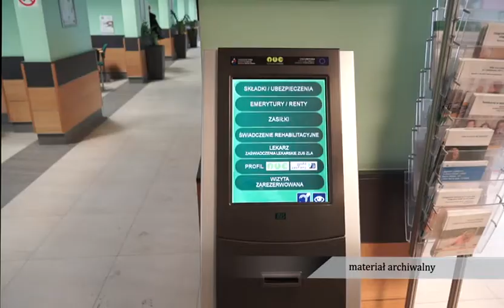W tym roku czerwcowa emerytura korzystniejsza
Osoby, które planują złożenie wniosku o emeryturę w czerwcu 2020 r., nie muszą obawiać się niekorzystnej waloryzacji składek. Zmiana wynika z tarczy antykryzysowej 3.0. Na jej podstawie ZUS wyliczy emeryturę, mimo złożenia wniosku w czerwcu, w ten sam sposób jak w maju.

W poprzednich latach osoby urodzone w czerwcu, które chciały przejść na emeryturę, często wstrzymywały się ze złożeniem wniosku do lipca. Co prawda składając wniosek w lipcu nie dostały emerytury za czerwiec, ale co miesiąc otrzymywały podwyższoneświadczenie z powodu korzystnej waloryzacji składek. Różnica w wysokości emerytury z lipca do tej z czerwca wynosiła nawet 300 zł. W tym roku przyszli emeryci nie muszą czekać z wnioskiem. Jeśli złożą go w czerwcu świadczenie będzie wyższe, niż byłoby przed zmianą przepisów.